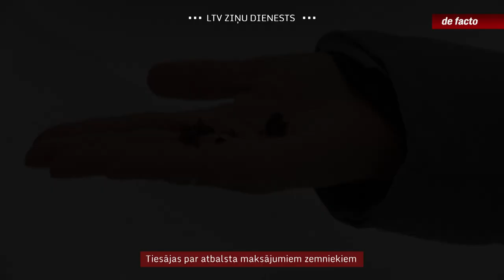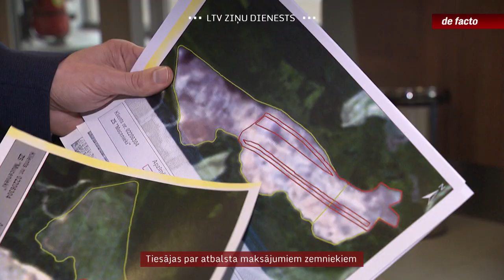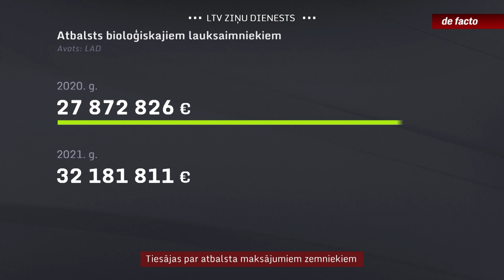Tiesājas par atbalsta maksājumiem zemniekiem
Vai pārbaudē oktobra beigās var redzēt, cik daudz nezāļu griķu laukā bija augusta beigās? Šāds strīds starp kādu Kurzemes bioloģisko saimniecību un Lauku atbalsta dienestu šobrīd tiek risināts tiesā un tās iznākums izšķirs, vai atbalsta maksājumi saimniecībai pienākas, vai nē. Taču tas arī kopumā aktualizē jautājumu par lauku tīrību un to pārbaužu metodēm. Nezāļu īpatsvars ir bijis diskusiju objekts vairāku gadu garumā un prasības, neraugoties uz bioloģisko zemnieku iebildēm, ir palikušas tikai stingrākas.